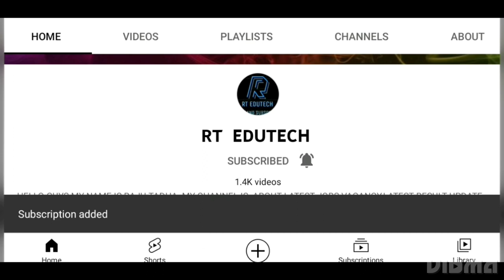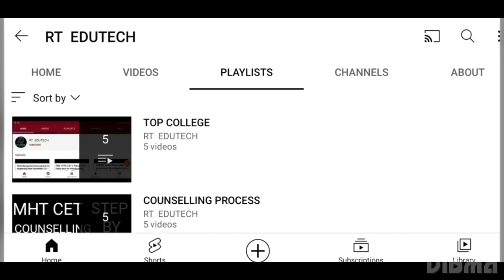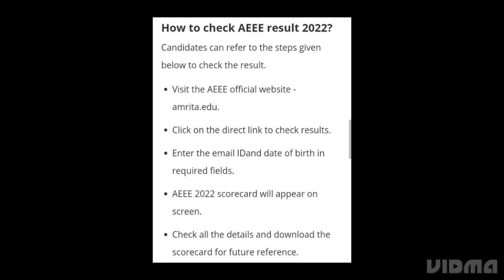AEEE 2022 PHASE 2 CONCLUDES;CHECK RESULT DATE, COUNSELLING PROCESS,LATEST NEWS AEEE PHASE 2 RESULT